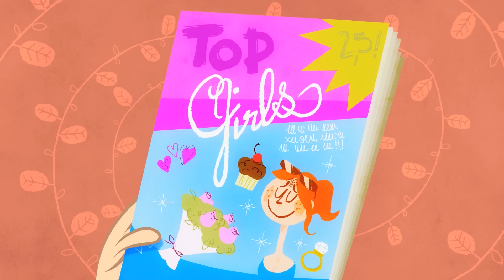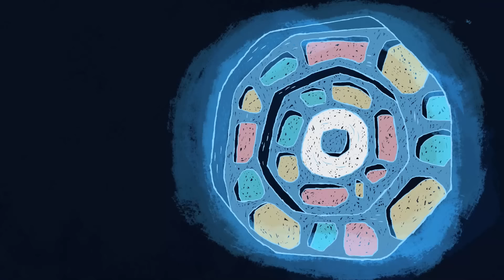Flapacha 🌲 Pomme d'amour 🍎 Épisodes entiers en HD